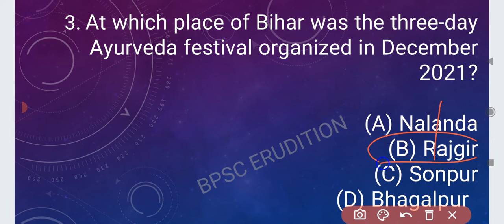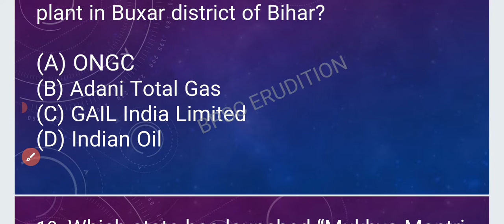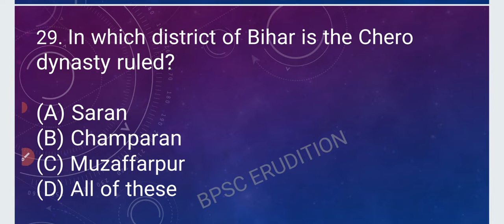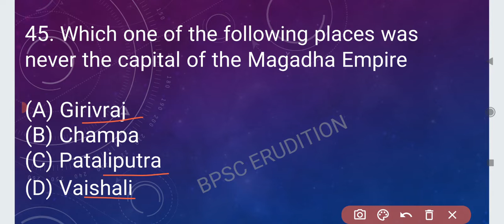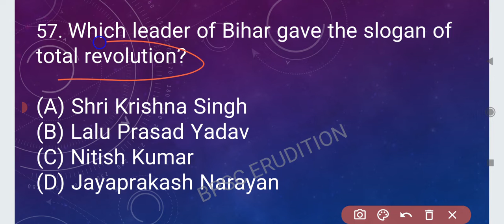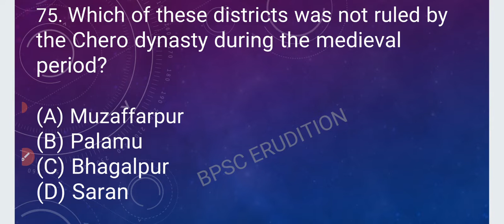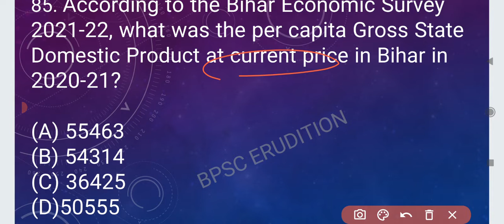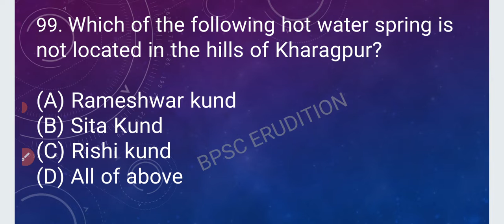100 most important Bihar specific questions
In this video we've discussed 100 most important Bihar specific questions.